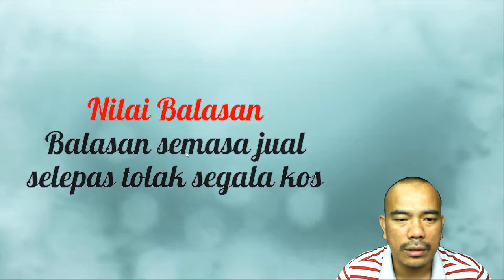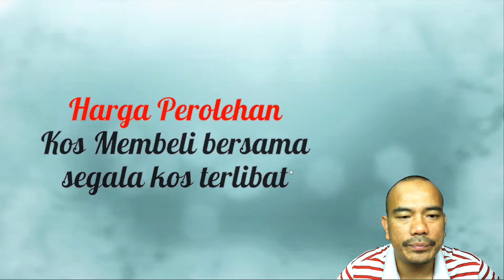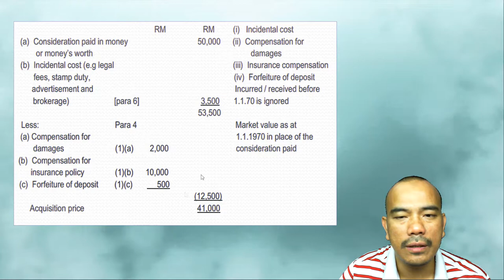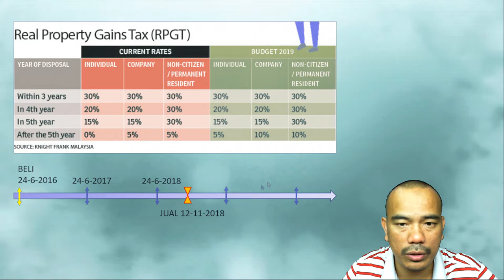Pengiraan RPGT Mudah [2019]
Cukai Keuntungan Harta Tanah (CKHT) adalah sejenis cukai keuntungan modal yang dikenakan ke atas penjualan harta tanah di Malaysia. Dari tempoh 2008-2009, CKHT telah digantung sementara, dan diperkenalkan semula pada tahun 2010. Pada tahun 2014, kadar CKHT telah dinaikkan bagi tahun kelima berturu-turut sejak 2009. Bagaimanakah CKHT dikira, dan apakah impaknya?

Berdasarkan Akta Cukai keuntungan harta tanah 1976, CKHT ialah cukai dikenakan ke atas keuntungan daripada penjualan harta tanah. Keuntungan yang boleh dicukai adalah keuntungan apabila penjualan harga lebih dari harga rumah yang dibeli. Apa yang kebanyakan orang tidak tahu adalah bahawa CKHT adalah juga digunakan dalam pemerolehan dan penjualan saham dalam syarikat di mana 75% aset adalah dalam hartanah, juga dikenali sebagai harta tanah Syarikat (RPC). CKHT dikenakan kepada kedua – dua pihak, iaitu pemastautin dan bukan pemastautin.

💡 Videos for frequently asked questions:
AKAN DATANG.